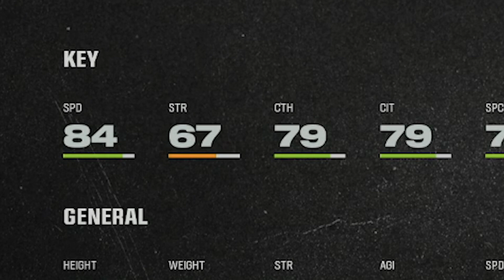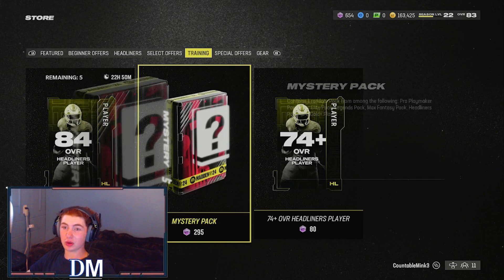OUR BIGGEST PULL OF THE YEAR!!! | Madden 24 No Money Spent Ep. 4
Welcome to No Money Spent Episode 4! I have been loving Madden 24 lately, and I'm super excited for you guys to see this one because I pulled my best pull of the year and there's also an insane gameplay attached to this one ENJOY!

I hope you guys enjoyed today's video and have an amazing rest of your day! God is amazing!

Here's the link to my discord if you want to check it out: